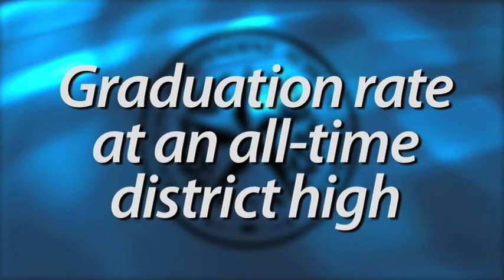HISD Superintednent Terry Grier kicks off the high school football season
HISD Superintendent Terry Grier kicks off the start of the school year and high school football season with this short video message.